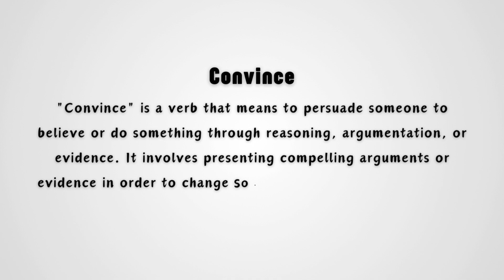What does 'Convince' mean?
Learn the definition, meaning, and correct pronunciation of the English word 'convince' in this short and informative video. Enhance your vocabulary and improve your English skills today!